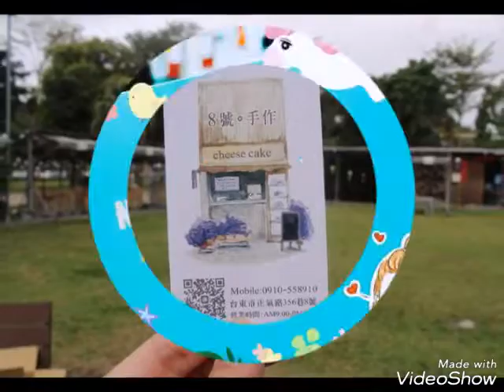8號。手作，伴手禮 ，跟著愛莉旅遊玩樂趣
日式重乳酪起司蛋糕，黑糖核桃烤年糕